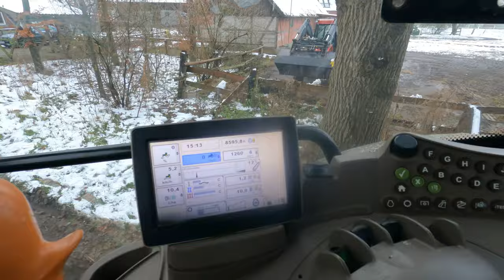Heu, Rinder, Kritik & der Kampf gegen hartnäckigen Schnee! 🚜 Farmvlog 51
Moin allerseits!
Es ist aktuell nicht viel los, aber immerhin etwas! Diese Woche verlade ich Heu mit euch, nehme euch beim Mist fahren mit und gehe auf eure Kritik vom letzten Video ein. Schaut gerne rein was ich zu sagen habe, viel spaß!

0:00 Überraschung!
0:34 Auf Tour mit dem Heu-Boy
4:23 Auch der letzte hatte seinen Kundendienst
5:55 Mist logistics on tour
10:32 Es gab Kritik am letzten Video, zurecht??
13:45 Thema Trecker, Pflegeobjekt oder Arbeitsmaschine?
16:30 Einblick in das Weihnachtsprogramm

Equipment:
Drohne DJI Mavic Pro 2
GoPro Hero 9
Sony Alpha 6000

Introsong: Wonderful World

Infraction Coding

Infraction Good Vibe